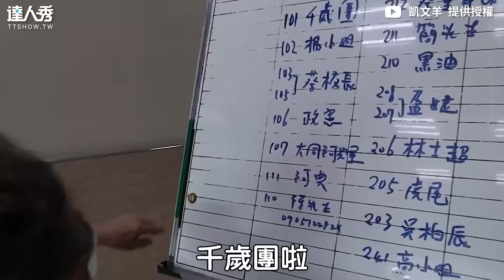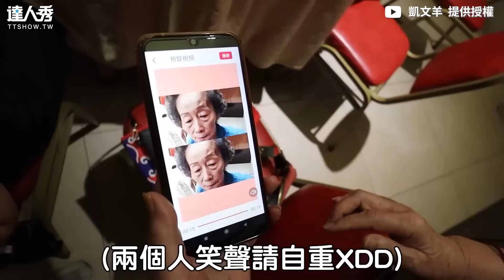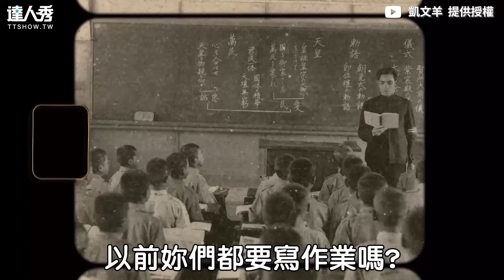【一群8旬嬤開同學會有多真？吃到一半爆氣：以後不請她】｜@mythekevin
真羨慕，再過幾年各位也能這樣嗎？(酷編)